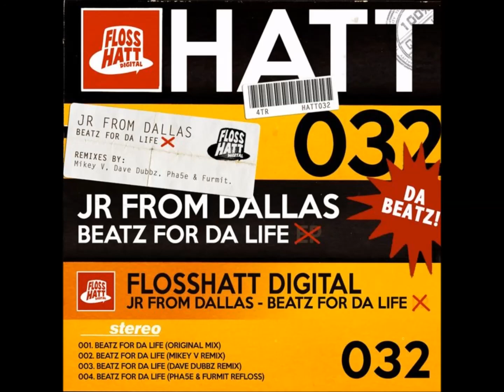HATT032 | JR From Dallas - Beatz For Da Life (Original Mix)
HATT032 | JR From Dallas - Beatz For Da Life
Remixed By Dave Dubbz, Mikey V, Pha5e & Furmit